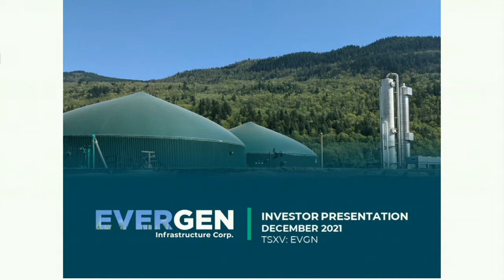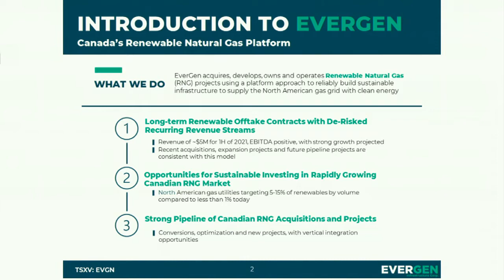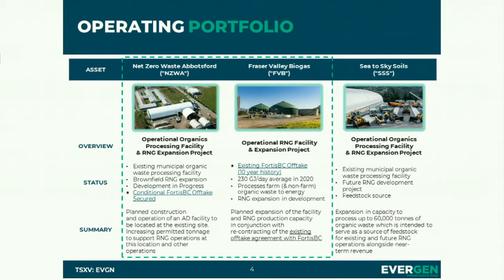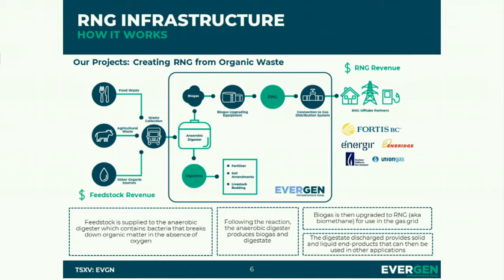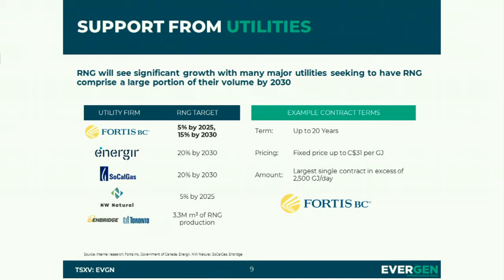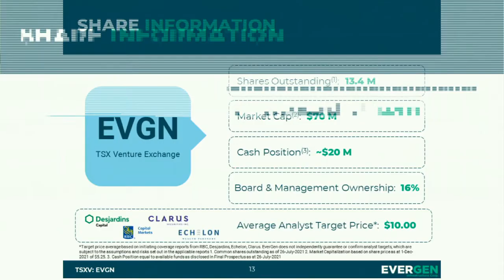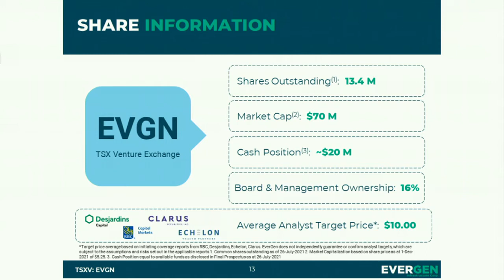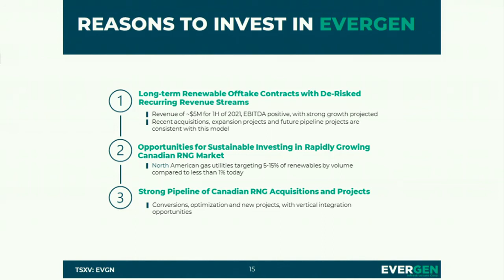EverGen Infrastructure Corp. (TSX-V: EVGN) Webcast | SNN Network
EverGen Infrastructure Corp. (TSX-V: EVGN) Full webcast at the SNN Network Canada Virtual Event on December 7-9, 2021.

The interview may contain forward looking statements about EverGen Infrastructure Corp. See EverGen Infrastructure Corp.'s periodic filings with SEDAR for more complete information.

About EverGen Infrastructure Corp.

EverGen, Canada’s Renewable Natural Gas Infrastructure Platform, is combating climate change and helping communities contribute to a sustainable future, starting on the West Coast. EverGen is an established independent renewable energy producer which acquires, develops, builds, owns and operates a portfolio of Renewable Natural Gas, waste to energy, and related infrastructure projects. EverGen is focused on British Columbia, with continued growth expected across other regions in North America.

For more information about EverGen Infrastructure Corp. and our projects, please